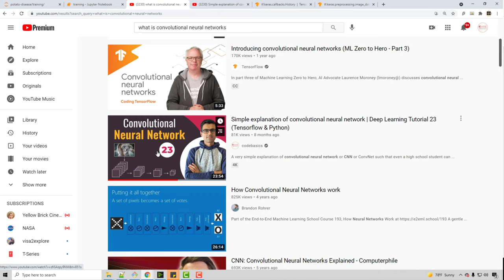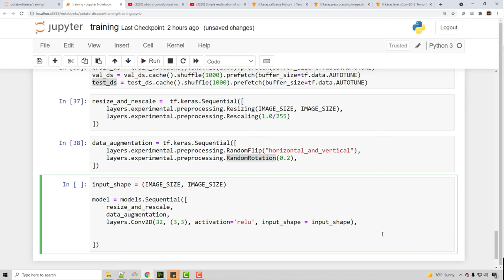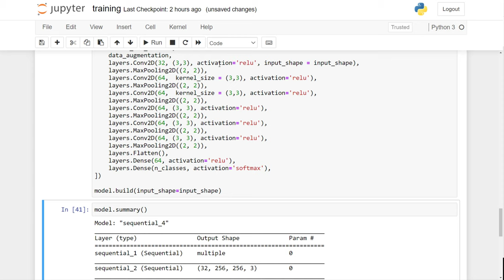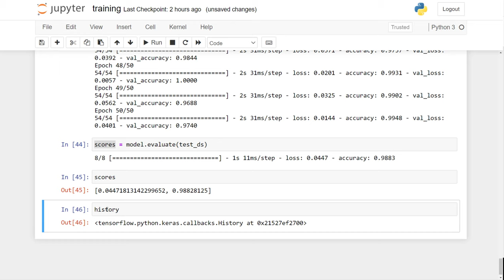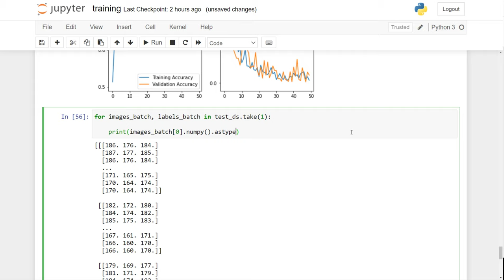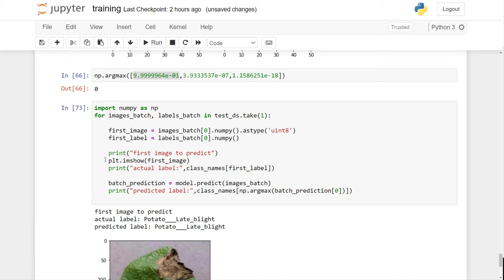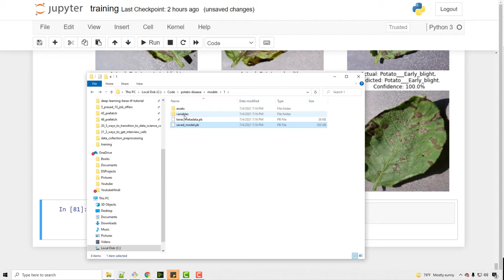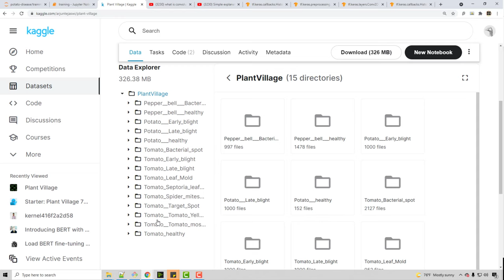Deep learning project end to end | Potato Disease Classification - 3 : Model Building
We will train a convolutional neural network in tensorflow using potato plant images. The goal of this model would be to classify these images as either healthy or early blight or late blight. We will cover following topics,

⭐️ Timestamps ⭐️

00:00 Introduction
00:28 Build and train a CNN model
11:31 Plot training history on graph
15:26 Make predictions/inference on sample images
24:06 Export model to a file on disk
27:42 Exercise for you (very important!) :)